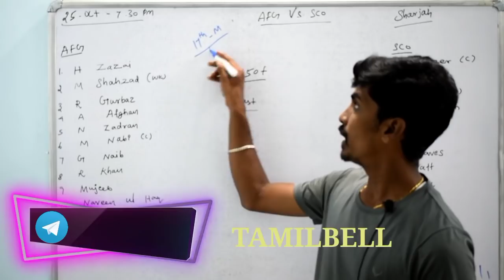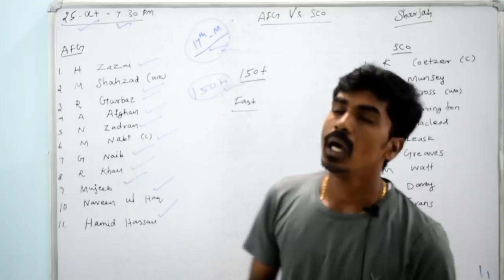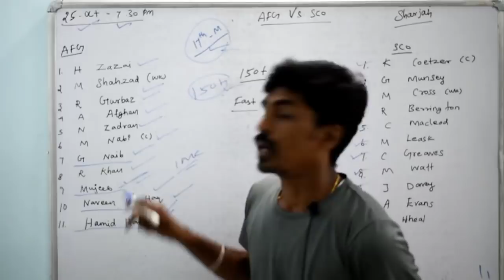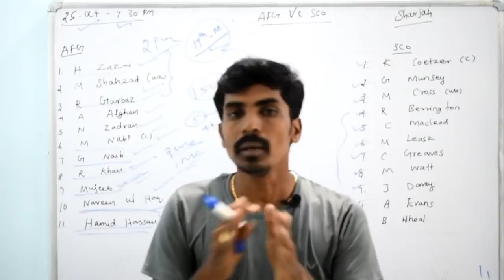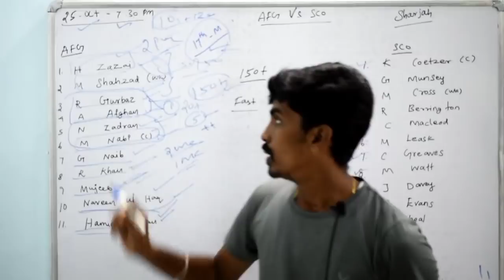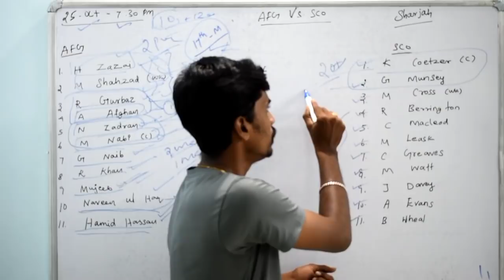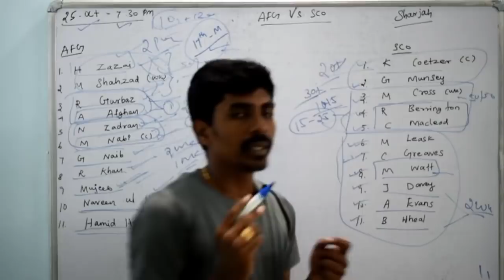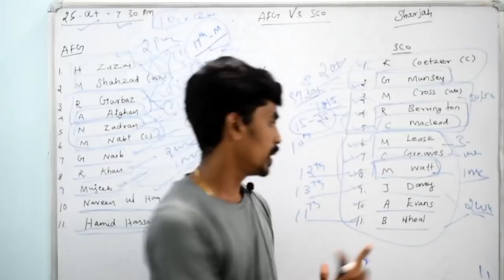AFG vs SCO ICC T20 MATCH Dream11 BOARD PREVIEW TAMIL | Captain,Vice-captain, Fantasy Playing Tips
Sportasy

Fantasy power11